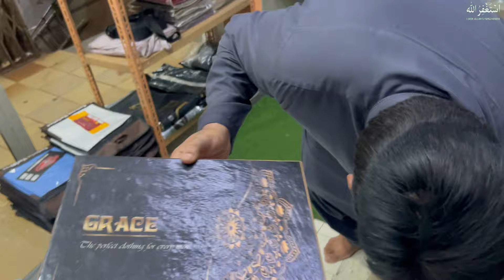Gents Branded Suits Wholesale | Gents Shalwar Kameez | Gents Suit Design 2025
All Kinds of Quality Fabrics Available Here  👇
SUNDAY OPEN

Sho Details:
MR. Fabrics  Shop # 16/A, Near Hanfia Masjid, New Nayham Road, Bolton Market, Karachi

Commercial Ads
Collaboration
& PR Packages
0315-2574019